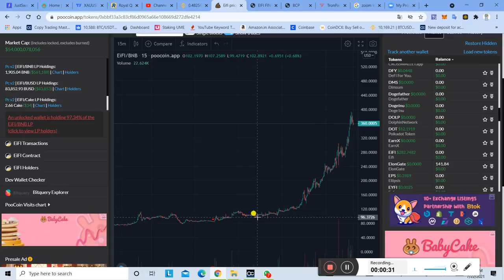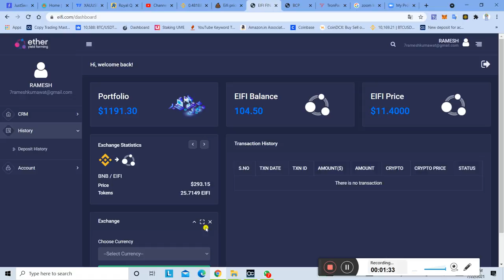EIFI 400$ Free 0.5 EIFI AIRDROP | पर रेफर कमाए 0.5 Eifi | Buy करने से अच्छा रेफर से कमाओ 200$ Free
FREE FREE FREE AIRPORT  EIFI

दोस्तों यह EIFI  के इस AIRDROP KO हल्के में ना लें 1 COIN KI PRICE  आने वाले टाइम में $500 प्लस हो सकती है तो जल्दी से लिंक पर क्लिक करें जॉइन करें अपना ईमेल आईडी वेरीफाई करें और अपनी लिंक से दोस्तों को ज्वाइन करें पर रेफर पर आपको 1 COIN   मिलने वाला है EIFI  कॉइन की वैल्यू फ्यूचर में बहुत ज्यादा होने वाली है यह एक रियल एयरड्राप है ईसीसी कम्युनिटी का

HOW TO SUCCESSFULLY LOGIN ON EIFI

1. Register a new account on EIFI (using Chrome browser preferably)
2. You will receive email verification link
3. Copy the email verification link from your inbox
4. Paste the verification link on a new tab on Chrome browser
5. Wait for few seconds
6. Login using your details

*Join now free airdrop*